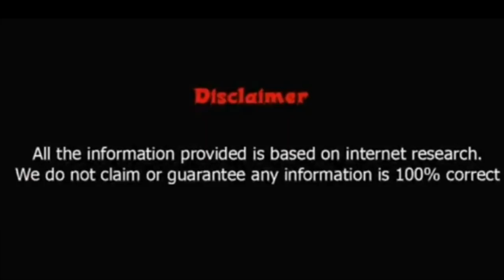Lee Seung-gi vs Lee Min-ho Who is Best?